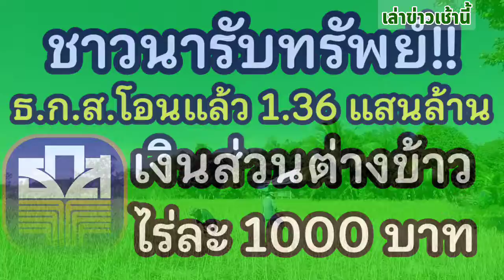ข่าวดี!! ชาวนารับทรัพย์ ธ.ก.ส.โอนแล้ว 1.36 แสนล้าน รับเงินส่วนต่างข้าว - ไร่ละ 1,000 บาท